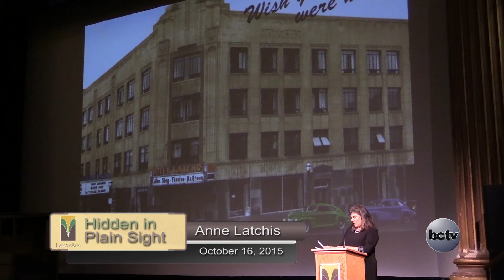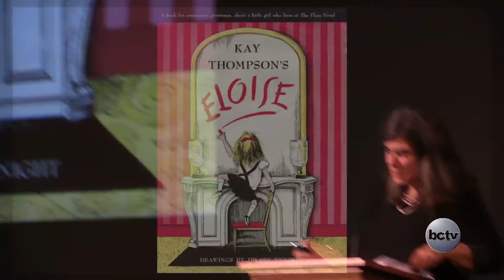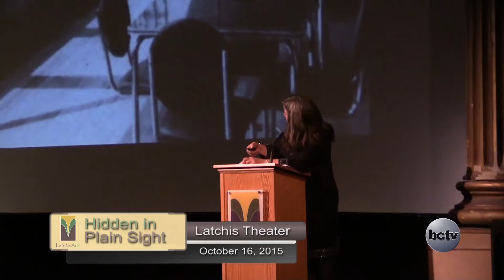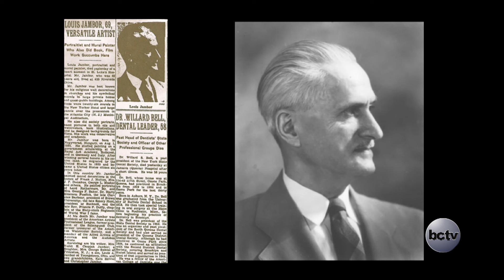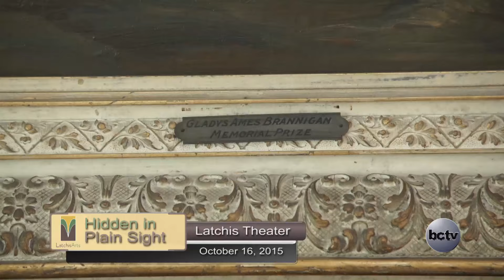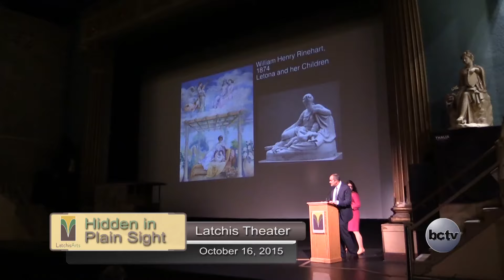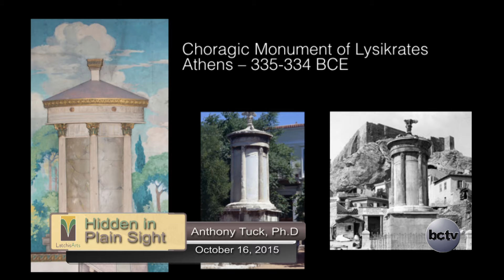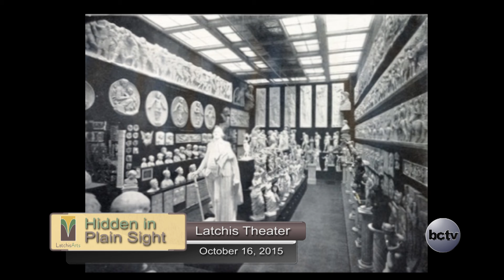The Latchis: Hidden in Plain Sight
Latchis Arts presents an event to celebrate the Jambor murals and other marvels hidden in plain sight and to unveil a newly restored piece of its history, includeing a discussion by an esteemed art historian; a look into the life of Louis Jambor; a revealing look at the work of restoring a sculpture that was found headless and armless in storage at the Latchis; a talk on the history of the Latchis Family and the theater by Anne Latchis; and more, all accompanied by powerful visual illustrations on the big screen. It will be a night of celebration, revelation and education, but, above all, it will be a night of stories. The walls of the Latchis hold stories as old as human telling and ones that still reverberate today. They reflect history and mythology, commerce and creativity, immigration and deep roots, Main Street and Ancient Greece, The Tower of the Winds and Tropical Storm Irene, seeing what the Latchis has kept hidden in plain sight.